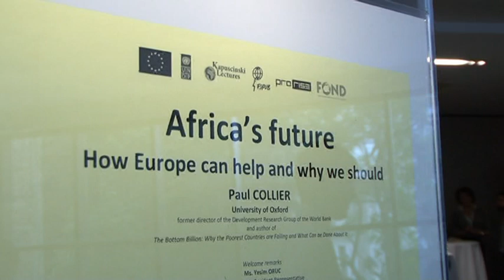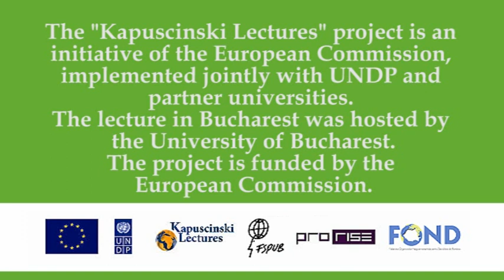Paul Collier - 13 June 2011 Bucharest.mpg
Ryszard Kapuscinski lecture on international development at the University of Bucharest, Faculty of Political Sciences, 13 June 2011.

Keynote speaker: Paul COLLIER, University of Oxford.

The "Kapuscinski Lectures" project is an initiative of the European Commission, implemented jointly with UNDP and partner universities. The lecture in Bucharest was hosted by the University of Bucharest., through the ProRISE program of the Faculty of Political Sciences. The project is funded by the European Commission.

Part of a series of international events promoting the Millenium Development Goals, the conference is named after late Polish journalist and writer Ryszard Kapuscinski (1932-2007), worldwide known for his war reporting and books describing developing countries on all continents.

The ProRISE Program of the Faculty of Political Science at the University of Bucharest offers opportunities for critical reflection and complementary training within the field of International Relations and European Studies, aiming to develop the dialog between academics and professionals, as well as to stimulate the public debate around new topics relevant for these fields.